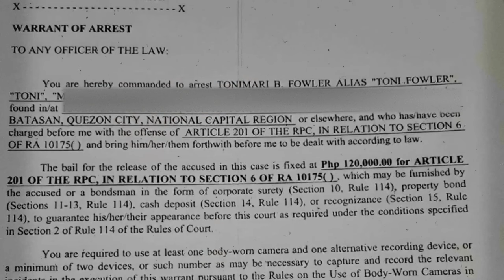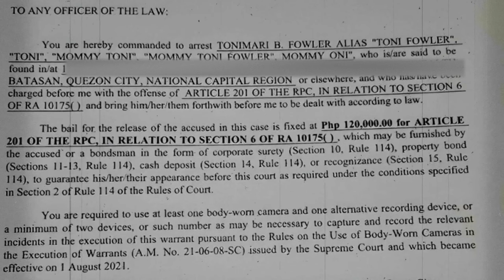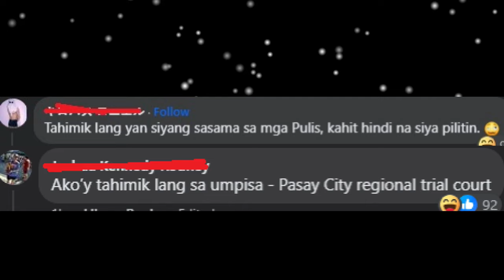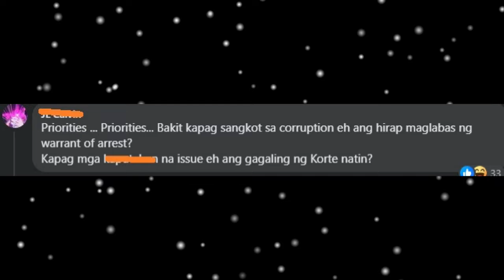Toni Fowler NAIYAK ! matapos issuehan ng Warrant of Arrest dahil sa MPL Music Video niya !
Source -The Pinoy Channel